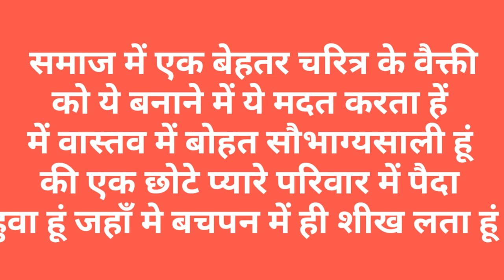मेरा परिवार हिंदी निबंध | mera parivar hindi nibhandh | my family Hindi easy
।। मेरा परिवार हिंदी निबंध ।। mera pariwar hindi essay .